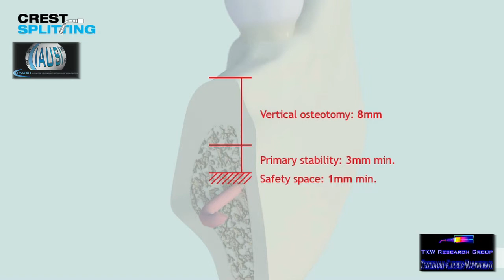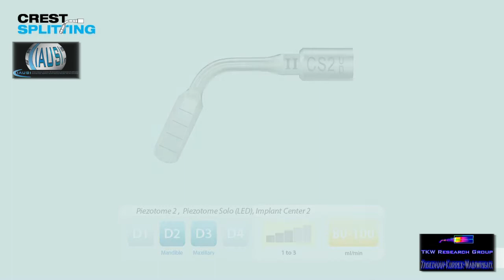flapless Piezotome vertical alveolar crest-split and horizontal distraction surgical protocol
This video is issued by the INTERNATIONAL ACADEMY FOR ULTRASONIC SURGERY & IMPLANTOLOGY and shows the surgical protocol, how to perform flapless Piezotome enhanced crest split - surgery developed by TKW-Research-Group.

Dieses Video wurde von der INTERNATIONALEN AKADEMIE FÜR ULTRASCHALLCHIURGIE & IMPLANTOLOGIE freigegeben und zeigt das genaue Operationsprotokoll für die nahezu wundfreie Ultraschall - Kieferknochen - Verbreiterungs - OP, entwickelt von der TKW Research Group unter der Leitung von Prof. Dr.Dr. Angelo Trödhan